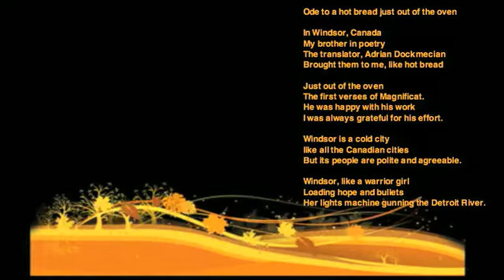Ode to a hot bread just out of the oven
(Translation: Marlowe Daly)

In Windsor, Canada
My brother in poetry
The translator, Adrian Dockmecian
Brought them to me, like hot bread

Just out of the oven
The first verses of Magnificat.
He was happy with his work
I was always grateful for his effort.

Windsor is a cold city
like all the Canadian cities
But its people are polite and agreeable.

Windsor, Like a warrior girl
Loading hope and bullets
Her lights machine gunning the Detroit River.

Edgar Galeano Domínguez